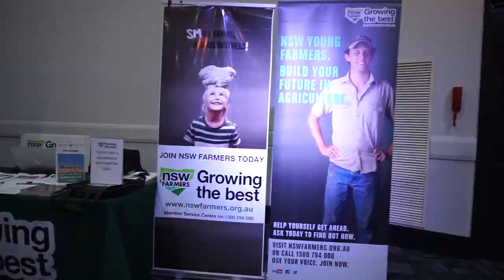Resilient Regional Agriculture - planning and the value of benchmarking.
Anne Coote (Regional Agricultural Landcare Facilitator), along with Justin and Lorroi Kirkby and Nick and Alex Anderson discuss the opportunities for landholders to increase their capacity, skills and knowledge to implement resilience in their business to make changes and adapt to climate variability and market demands.

This video is part of a series supported by the Australian Government National Landcare Program.